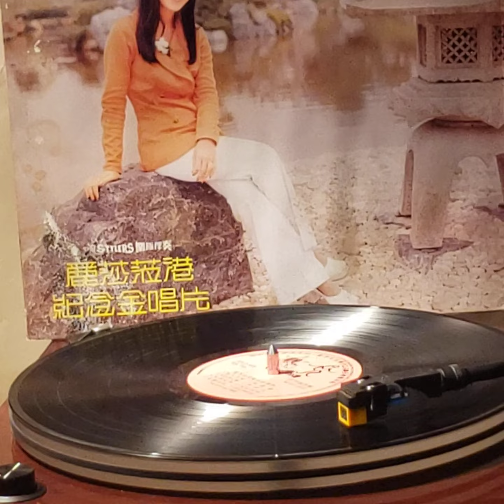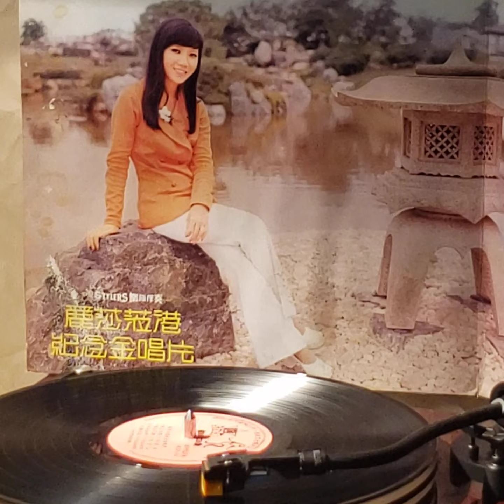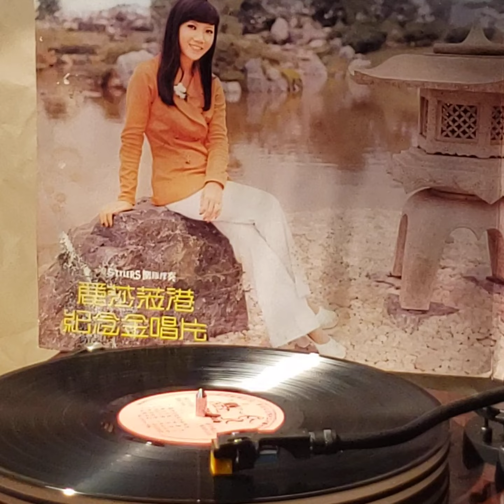麗莎(黑膠碟)~ 思君怨(Version 4c)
Artist: 麗莎

Song: 思君怨

Album: “相思淚”(1973'黑膠碟) 麗莎 / 1973' Star Records羣星唱片/文志(天民)唱片公司Man Chi Timen Records Co.